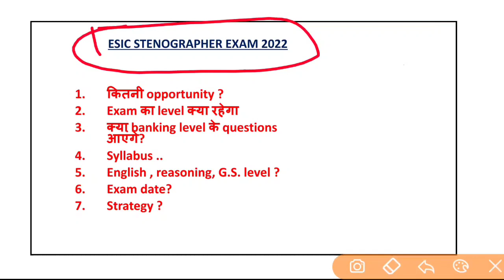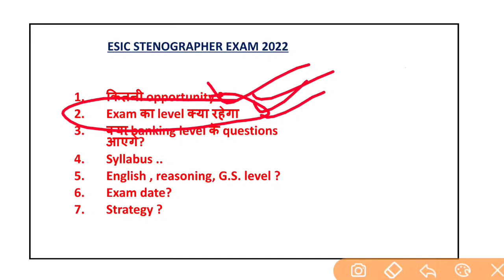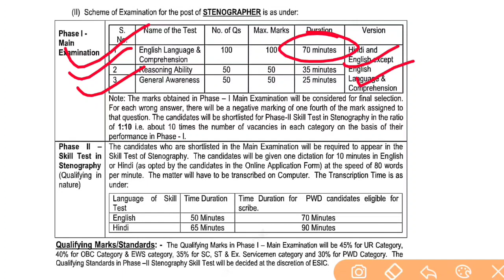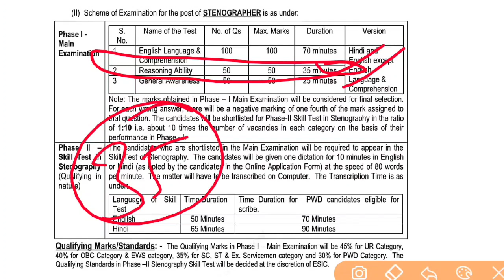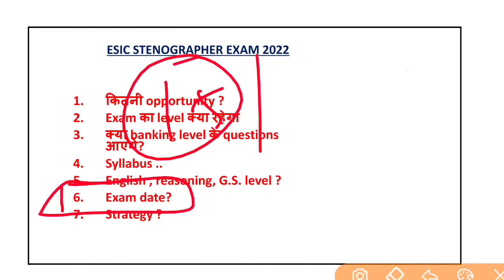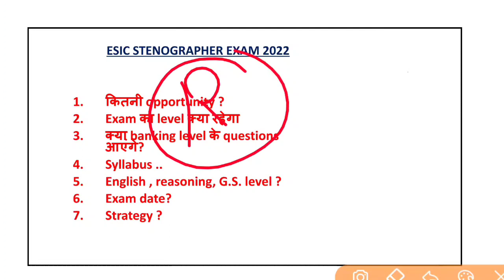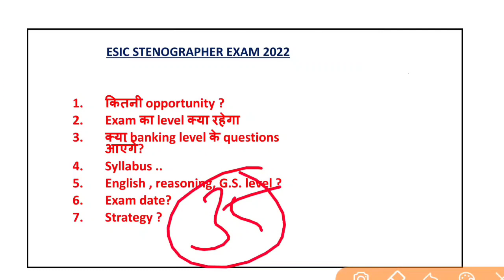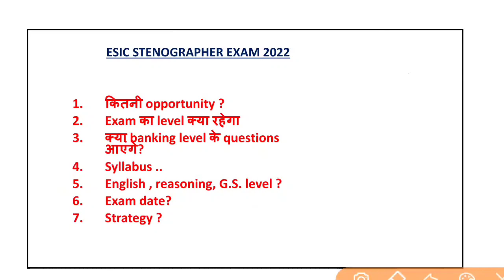esic steno exam date | esic steno exam level क्या रहेगा | esic udc mts steno exam date, कब होगा exam